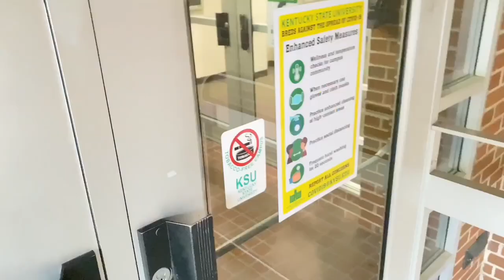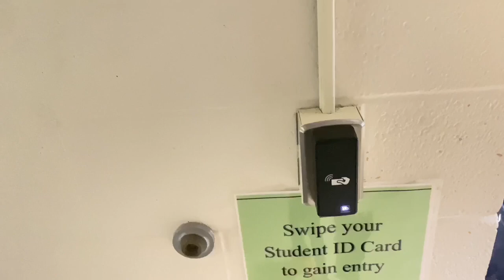Campus Tour/Grwm | Kentucky State University 🔥.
INSTAGRAM | @raarcj [no other socials atm]